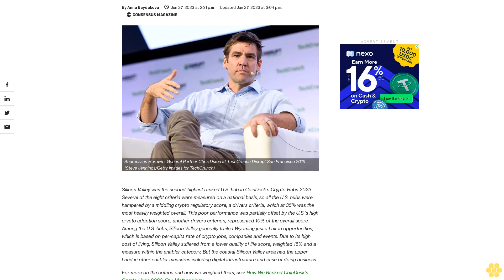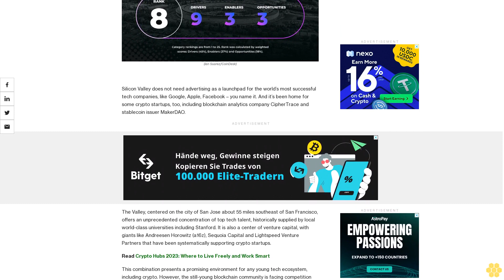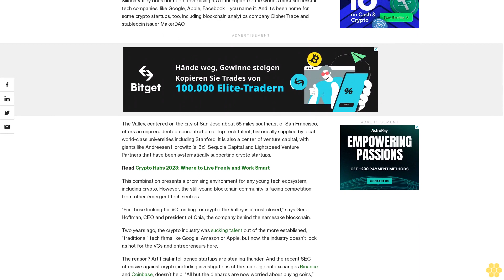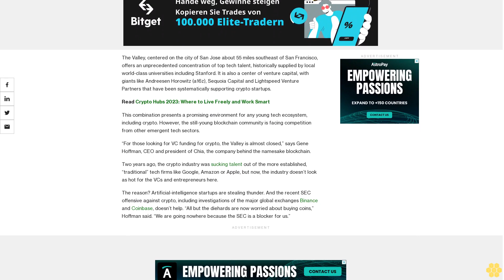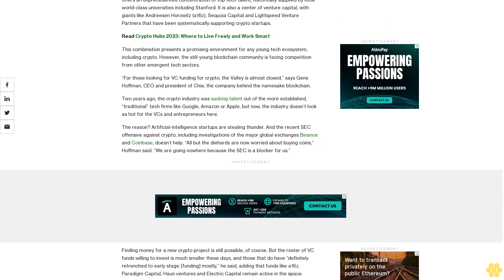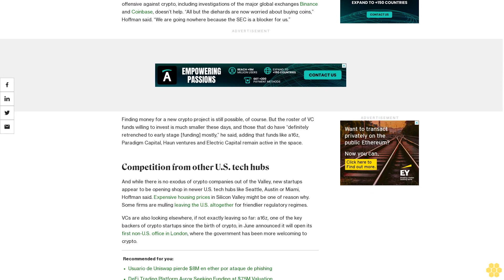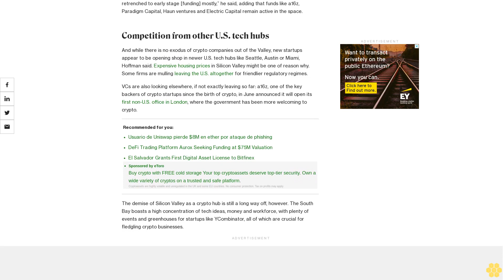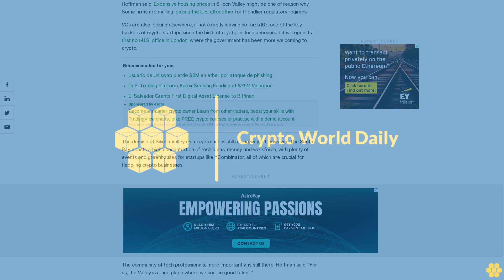Silicon Valley: The Mecca for Venture Capital May Be Cooling on Crypto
The storied birthplace of the U.S. tech industry is dripping with talent and money. But crypto founders who live in the No. 8 spot on CoinDesk’s Crypto Hubs 2023 list say that Web3 is losing ground to artificial intelligence in the race to capture the Valley's wallets and minds.

Silicon Valley was the second-highest ranked U.S. hub in CoinDesk's Crypto Hubs 2023. Several of the eight criteria were measured on a national basis, so all the U.S. hubs were hampered by a middling crypto regulatory score, a drivers criteria, which at 35% was the most heavily weighted overall. This poor performance was partially offset by the U.S.’s high crypto adoption score, another drivers criterion, represented 10% of the overall score. Among the U.S. hubs, Silicon Valley generally trailed Wyoming just a hair in opportunities, which is based on per-capita rate of crypto jobs, companies and events. Due to its high cost of living, Silicon Valley suffered from a lower quality of life score, weighted 15% and a measure within the enabler category. But the coastal Silicon Valley area had the upper hand in other enabler measures including digital infrastructure and ease of doing business.

For more on the criteria and how we weighted them, see: How We Ranked CoinDesk’s Crypto Hubs 2023: Our Methodology.

Silicon Valley does not need advertising as a launchpad for the world’s most successful tech companies, like Google, Apple, Facebook – you name it. And it’s been home for some crypto startups, too, including blockchain analytics company CipherTrace and stablecoin issuer MakerDAO.

The Valley, centered on the city of San Jose about 55 miles southeast of San Francisco, offers an unprecedented concentration of top tech talent, historically supplied by local world-class universities including Stanford. It is also a center of venture capital, with giants like Andreesen Horowitz (a16z), Sequoia Capital and Lightspeed Venture Partners that have been systematically supporting crypto startups.

Read Crypto Hubs 2023: Where to Live Freely and Work Smart

This combination presents a promising environment for any young tech ecosystem, including crypto. However, the still-young blockchain community is facing competition from other emergent tech sectors.

“For those looking for VC funding for crypto, the Valley is almost closed,” says Gene Hoffman, CEO and president of Chia, the company behind the namesake blockchain.

Two years ago, the crypto industry was sucking talent out of the more established, “traditional” tech firms like Google, Amazon or Apple, but now, the industry doesn’t look as hot for the VCs and entrepreneurs here.

The reason? Artificial-intelligence startups are stealing thunder. And the recent SEC offensive against crypto, including investigations of the major global exchanges Binance and Coinbase, doesn’t help. “All but the diehards are now worried about buying coins,” Hoffman said. “We are going nowhere because the SEC is a blocker for us.”

Finding money for a new crypto project is still possible, of course. But the roster of VC funds willing to invest is much smaller these days, and those that do have “definitely retrenched to early stage [funding] mostly,” he said, adding that funds like a16z, Paradigm Capital, Haun ventures and Electric Capital remain active in the space.

Competition from other U.S. tech hubs.

And while there is no exodus of crypto companies out of the...